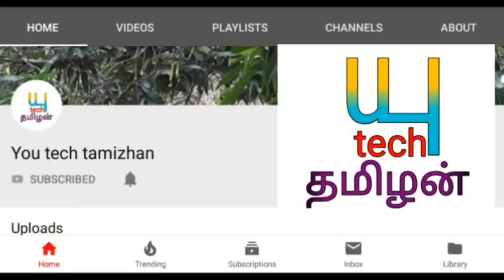ஜூன் மாதம் இந்த 3 ராசிகள் எச்சரிக்கை உடன் இருப்பது அவசியம்